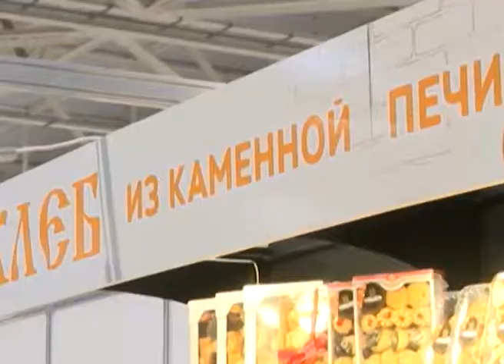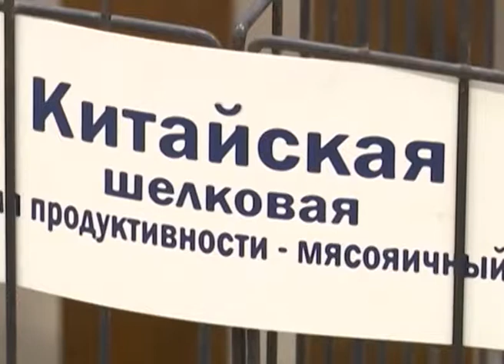Программа "В курсе". Развитие сельского хозяйства в Сочи и крае (Эфкате РЕН ТВ)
На Кубанской ярмарке, которая на днях завершилась в Краснодаре, свою продукцию представили более 800 фермеров края, а также товаропроизводители из регионов ЮФО.  В первый же день главное аграрное событие года в крае посетили тысячи человек. Продукты скупали тележками. Очереди выстраивались за овощами и фруктами, мясной продукцией, а также морскими деликатесами.

Об итогах участия сочинских фермеров в Кубанской ярмарке и об основных достижениях и проблемах сельского хозяйства на курорте в студии рассказывает директор департамента по охране окружающей среды, лесопаркового, сельского хозяйства и промышленности администрации г. Сочи Андрей Платонов.